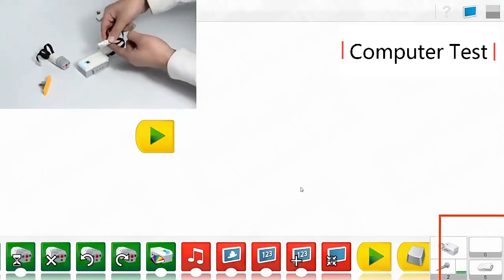WEDO BLOQUES CONSTRUCCION ROBOTICA 3.0